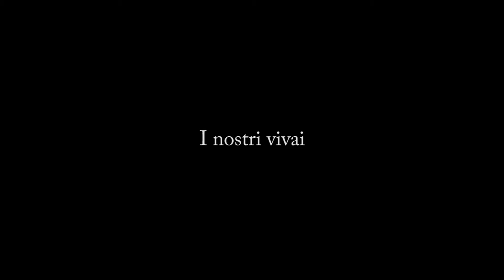I Vivai Innocenti & Mangoni Piante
Breve panoramica dei nostri vivai